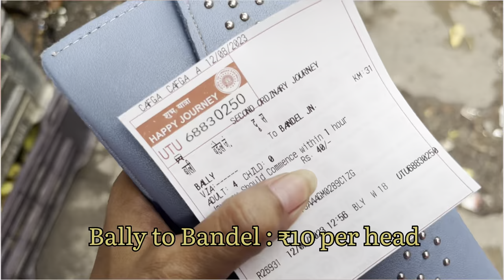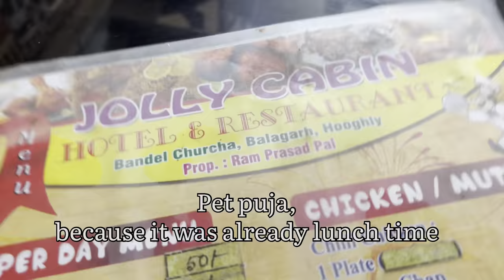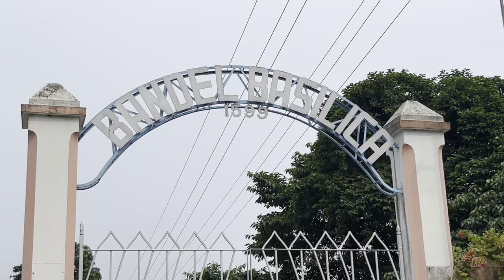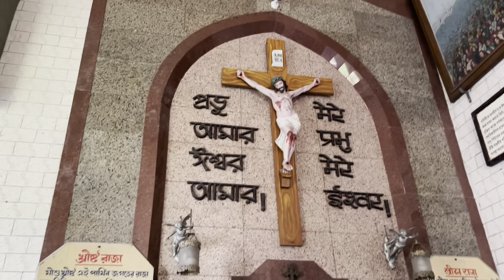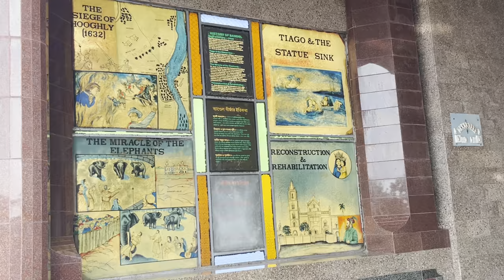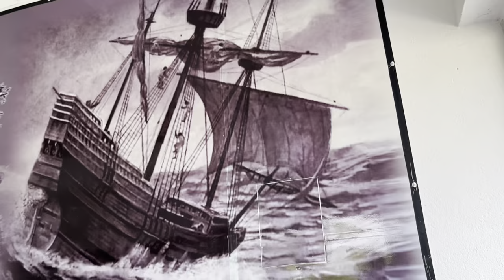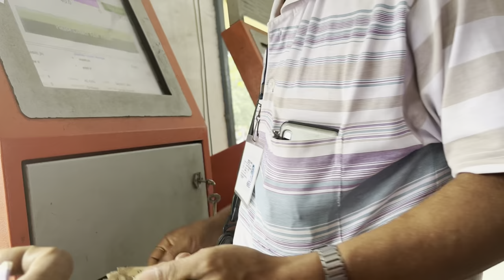Bandel Church | Basilica of the Holy Rosary, Bandel | Kolkata Vlog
Hello everyone!

In this video, I've shared with you, my recent trip to Kolkata with my mumma, chachi and bhai. In this episode, I’ve shared with you our visit to the Basilica of Holy Rosary, Bandel, also known as the Bandel Church.

It is one of the oldest Christian churches in West Bengal, India. Situated in Bandel, Hooghly district of West Bengal, it stands as a memorial to the Portuguese settlement in Bengal. Founded in 1599, it is dedicated to Nossa Senhora do Rosário, Our Lady of the Rosary.

Show your love and comment down your suggestions and queries.